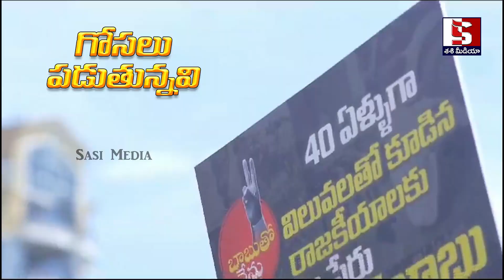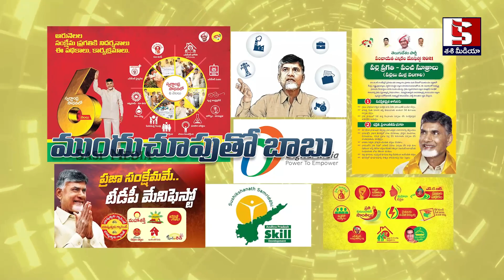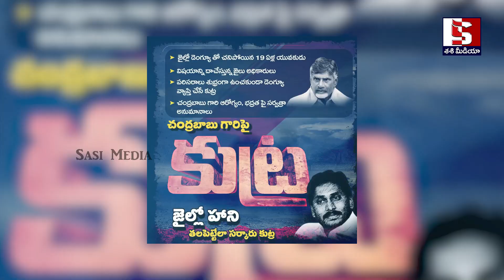చంద్రుడికి పట్టిన గ్రహణాన్ని బద్దలు కొడదామంటూ అశ్విన్ అట్లూరి గూస్ బంప్స్ సాంగ్,Chandrababu New Song